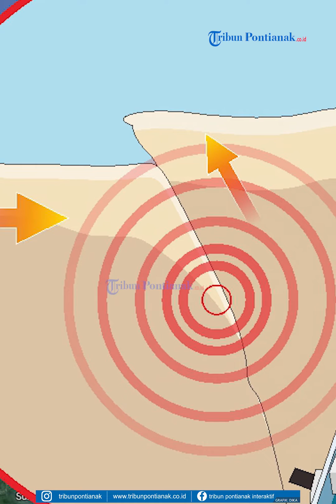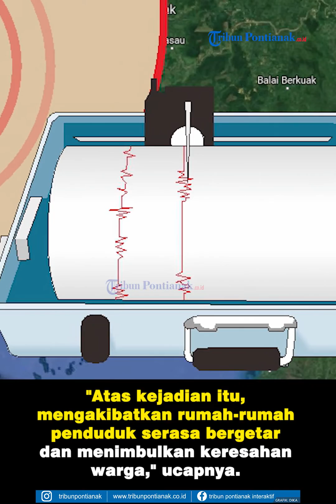Terjadi Getaran Bumi di Kapuas Hulu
Kepala badan penanggulangan bencana daerah (BPBD) Kabupaten Kapuas Hulu, Gunawan membenarkan, kalau ada kejadian sejumlah masyarakat Kapuas Hulu merasakan getaran tanah atau bumi.